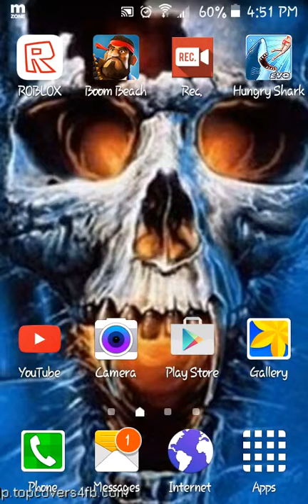Special robot shark in space